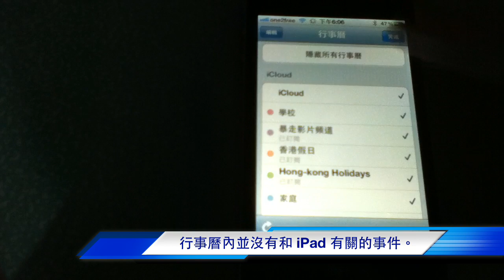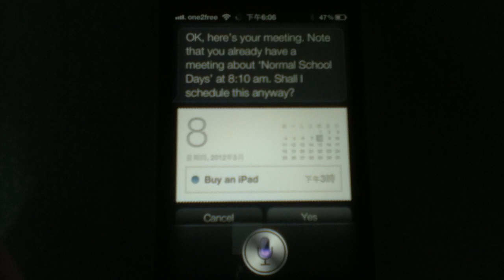Siri 已承認即將發表的 iPad 將稱為 iPad 3